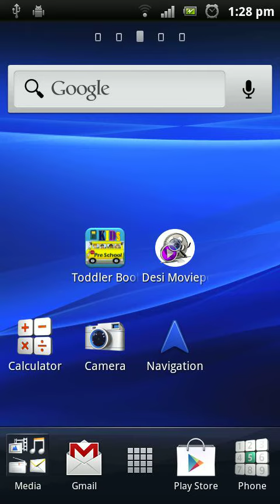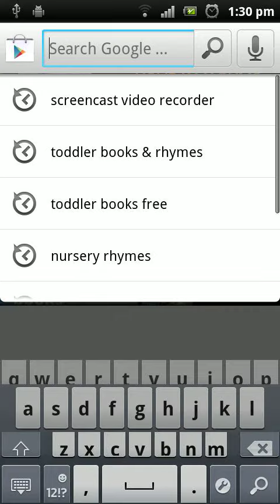Toddler Books & Nursery Rhymes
Toddler Books & Nursery Rhymes is a pre-school learning Android application, which is very handy to entertain kids with rhymes & teach alphabets, numbers, colors, fruits etc. This application lists YouTube rhymes based on the language. English & few Indian language (Hindi, Telugu and Tamil) rhymes are available.
This also includes fun based quiz for kids